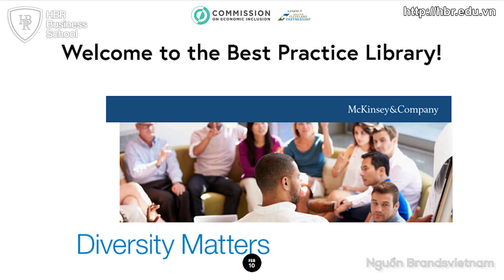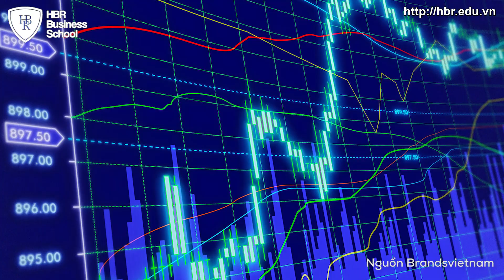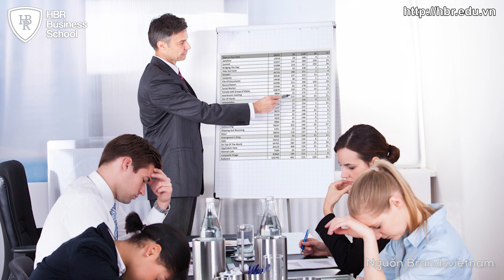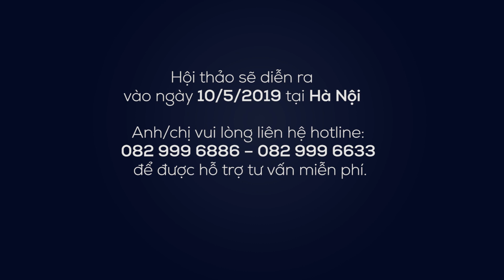Bí mật sức mạnh chiến lược nhân sự của Google - Đội ngũ nhân sự đa dạng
Sự đa dạng trong đội ngũ nhân sự Google thực sự là một bí mật, là chiếc chìa khóa tạo ra năng suất lao động vượt trội cho Google so với các đối thủ khác. Điều mà những người như James Damore chưa thể hiểu được.

Giải thích cho hàng loạt hành động trên, bà Danielle Brown (Phó chủ tịch phụ trách đa dạng hóa tại Google) cho rằng, sự đa dạng là yếu tố vô cùng quan trọng cho sự thành công của Google. Và Google sẽ luôn cố gắng làm mọi cách để giữ vững các quy tắc ứng xử của công ty, thứ mà James Damore đã hiểu sai.